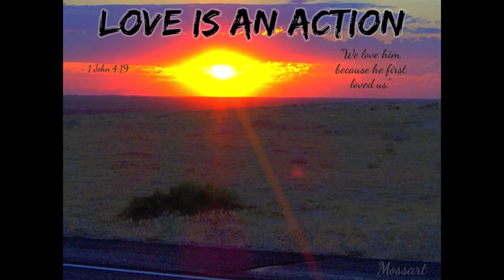LOVE IS AN ACTION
Track - LOVE IS AN ACTION